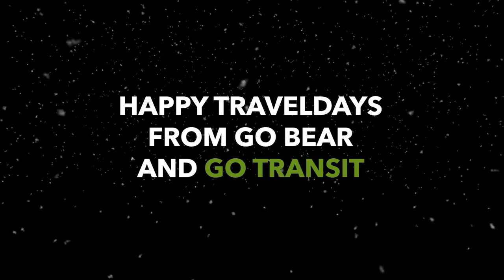Happy Traveldays from GO Transit!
This holiday season, GO Bear is dressed for the occasion, but his bus could use a little sprucing up. What’s a 🐻 to do? With some helpful friends and a dash of holiday magic, watch as GO Bear delivers Happy Traveldays to all!
Joyeuses Fêtes à bord de GO de la part de l’ours GO et de GO Transit.

En cette saison des Fêtes, l’ours GO a revêtu une tenue de circonstance, mais son autobus avait besoin de se refaire une beauté. Que faire? L’ours a fait appel à des amis dévoués et à la magie des Fêtes. Voyez maintenant comment l’ours GO assure de joyeux voyages à tous!